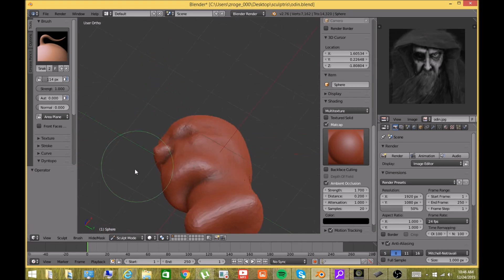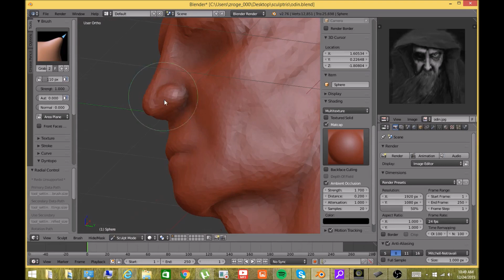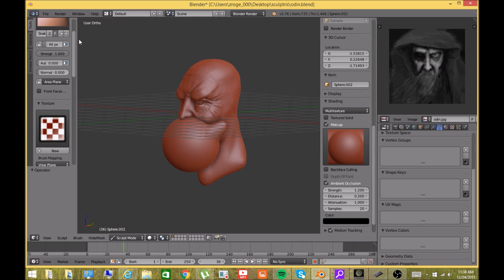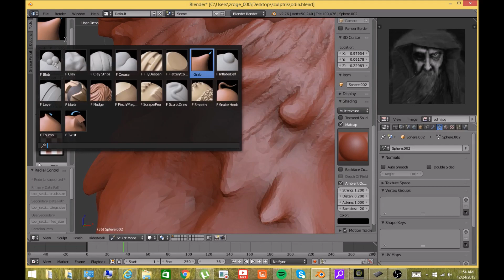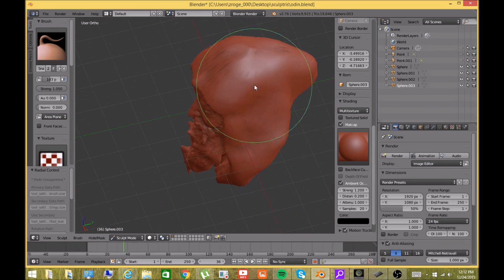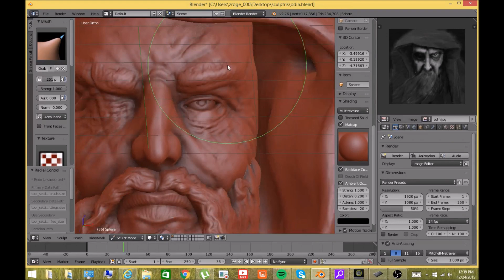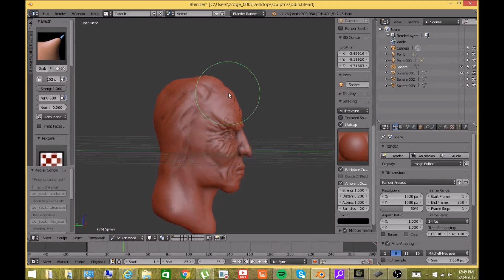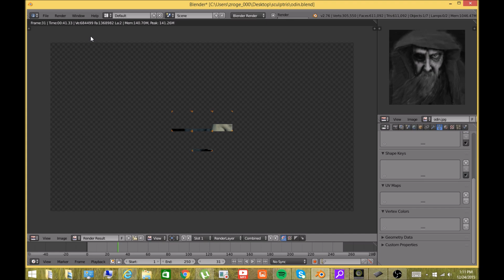Odin bust sculpt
quick sculpt done in blender, crits and comments welcome!